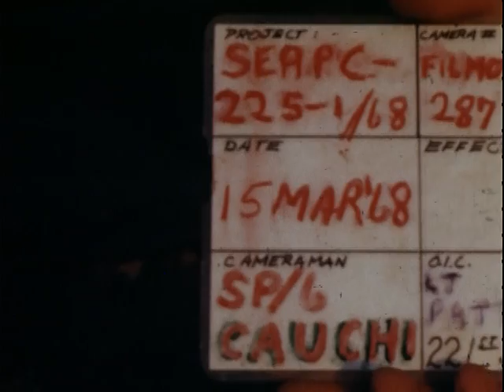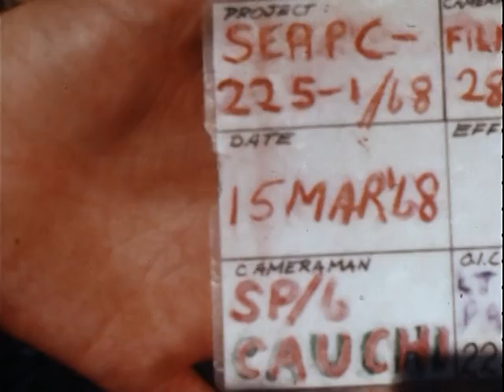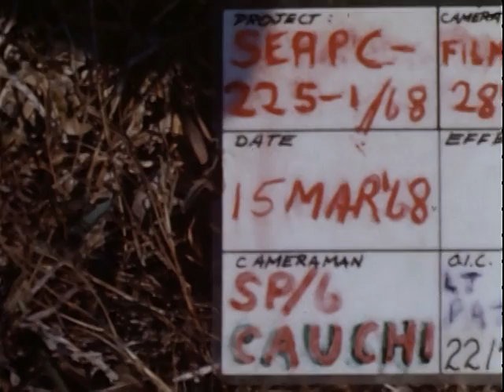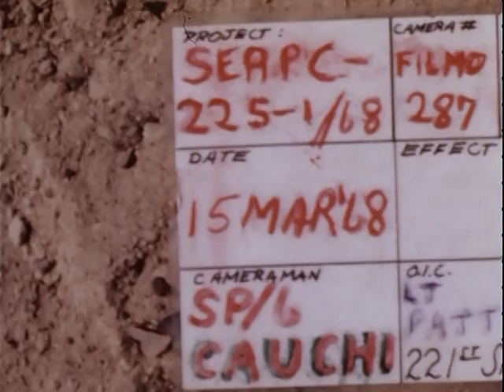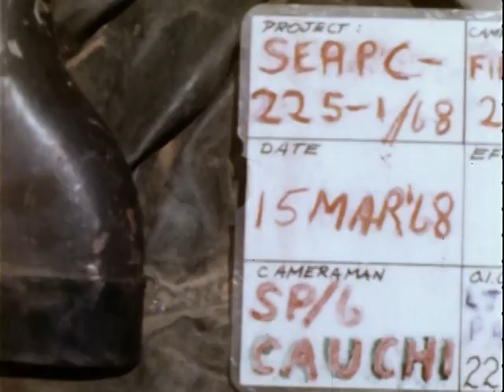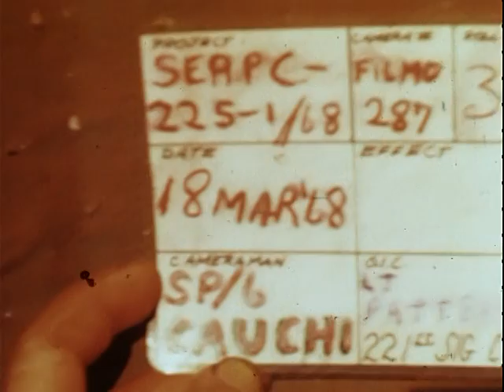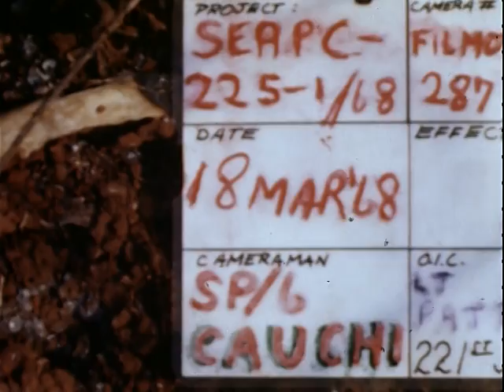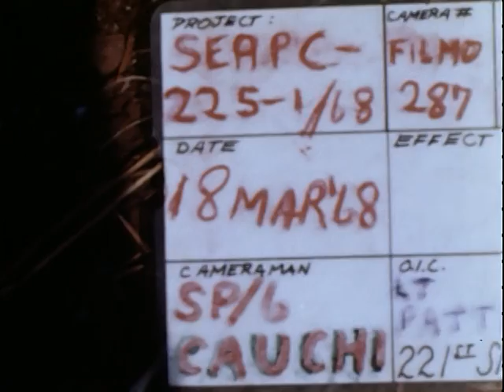Search And Destroy Missions - 1st Infantry Division (1968 )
NO AUDIO - Summary: Soldier with M-60 MG on his shoulder crossing field. The area is clouded with dust. UH-1Ds fly off and the dust clears. Soldiers kneeling in field. UH-1D flies over. Soldiers rush off copter thru cloud of dust. Copter takes off. Soldiers cross field. Soldiers search in village. Officer speaks over radio. Soldiers walk past hut. Soldier with M-60 MG crosses dried rice paddy. Soldiers walk between trees on rubber plantation. Soldiers at M-113. CU, radio operator. Officer speaks over radio. Officers and soldiers check their position on maps Soldiers follow M-113s and an M-48 tank. The armor knocks over trees as they advance. M-48 among trees. M-48 moves forward knocking over rubber trees. M-113 and soldiers on foot crossing plantation. Officer talks over radio; looks at map. M-48 in field. Pan to M- 113 and soldiers. Soldier resting. M-113s and soldiers approach tree line. Soldier throws hand grenade into bunker. He runs for cover and the grenade explodes. Soldier checks destroyed bunker. M-113s and soldiers crossing plantation. M-113 knocks over tall tree. CUs, bunkers and tunnels at treeline. Burned body of Vietcong. Soldier examines captured weapons and other item Dead Vietcong half-buried in bunker. Soldier looking at the dead VC. Pan, burned out treeline with bunkers. Soldiers cross field and enter heavy underbrush. M-113s and M-48 cross open field. Soldiers follow the armor. M-48 tank moves into dense brush. M- 113s in brush; soldiers follow. soldiers come out of underbrush and start across clearing. Shot from atop M-48 as it moves thru brush. M-113 crosses ditch. M-113s making their way over dikes; soldiers follow. Soldier at .50 cal MG atop M-48. M-113s climb over dike. VS, soldiers fill canteens from 5-gal can. Sweaty soldiers wipe their faces with paper towels. Soldiers cross field. CU, helmet of soldier with words: "USA I Love You". Long line of UH-1Ds with rotors turning. Soldiers inside one of the copters. Copters take off one at a time and fly past. Air-to-air. Copter laying smoke screen over landing area. UH-1Ds land in tall grass. VS, soldiers with MG guarding perimeter of landing zone. Copters fly off. soldiers in tall grass near hovering UH-1D. Vs, soldiers walk between trees on rubber plantation. soldiers cross road. Soldiers take cover in brush on outskirts of village of Ap Loc Thanh. Soldiers cross field and approach village. LS, villagers. Women and children grouped together. Vietnamese National Policemen stand guard. ID cards are checked. American officer interrogates civilian. American soldier on guard in village. Damaged houses. Trench outside village. soldiers search in village. Theater. American soldiers bring in Vietcong suspects. Villagers grouped together.